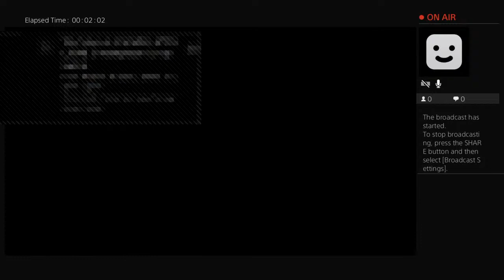sylvz_sizzle's Live PS4 Broadcast